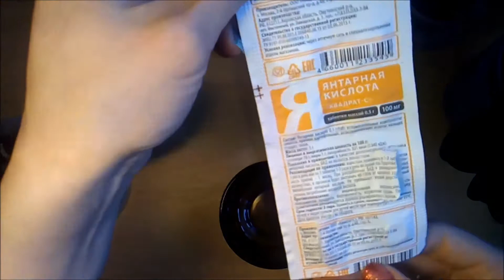Протираем Орхидеи. Протираем Орхидеи Янтарной кислотой. #5 видео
Дорогие друзья! Если у Вас есть свой канал и вы хотите его монетезировать, то приглашаю Вас в партнерскую программу AIR.
Условия вступления просты:
3000 просмотров.